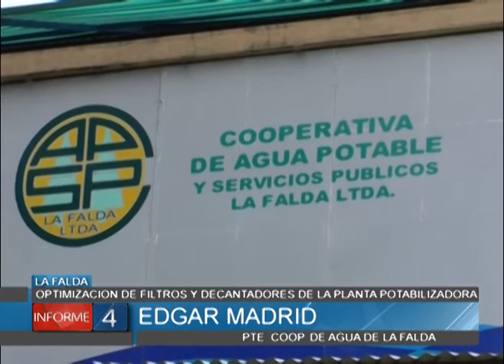SE TRABAJA EN LA OPTIMIZACIÓN DE FILTROS Y DECANTADORES DE LA PLANTA POTABILIZADORA DE LA FALDA